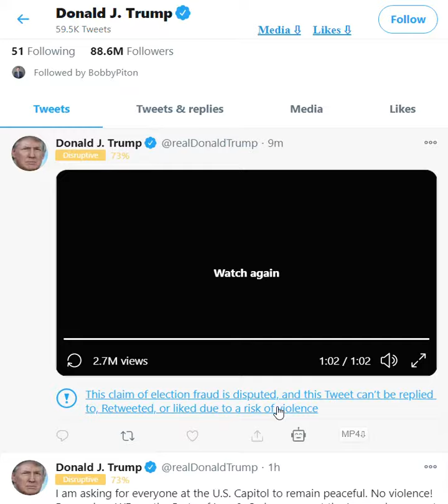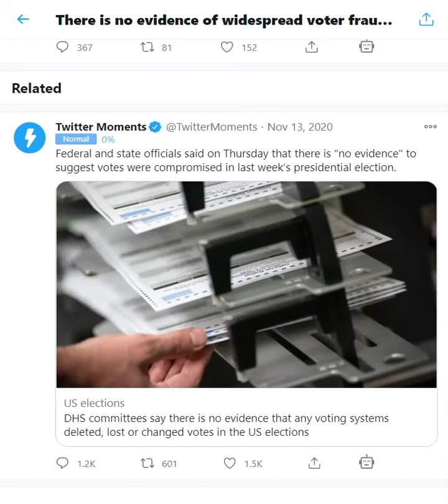Trumps Last Tweet Jan 6 2021 - Live Twitter Capture